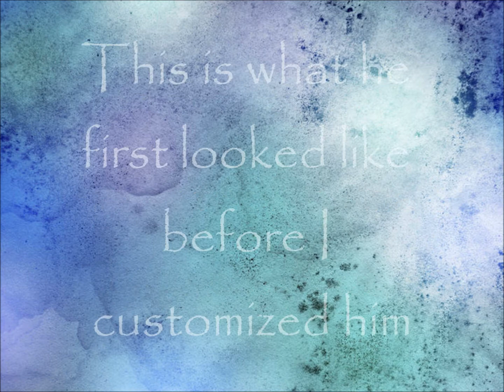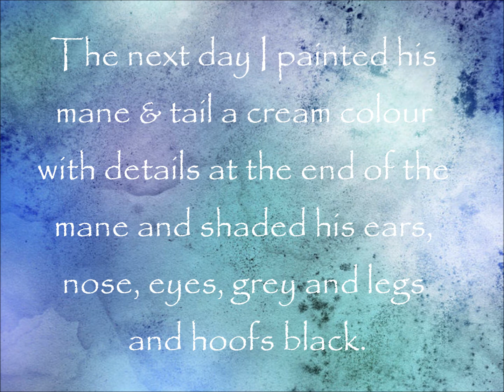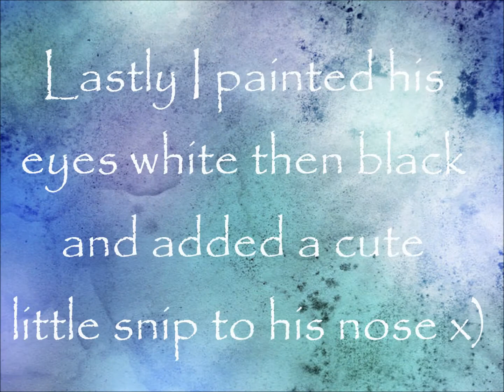First Ever Custom- Center Stage!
I am extremely pleased with the way this guy turned out seeing he is my first ever custom :) I love him! He's so Cute! xD so sorry guys he's not for sale. Center Stage is sadly not a breyer to he's a Safari Andalusian. He's about the size of a breyer paddock pal or schleich horse. He was painted with pastels and acrylic paint as well. I had tons of fun painting him.